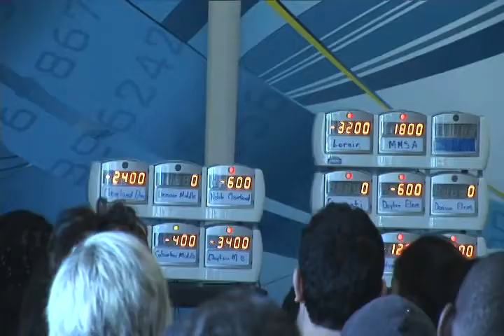Math Olympics 2010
Concept Schools, Horizon Science Academy, Noble Academy Cleveland, Noble Academy Columbus, Chicago Math and Science Academy, Indiana Math and Science Academy, Milwaukee math and science academy, Minnesota school of science, Michigan math and science academy